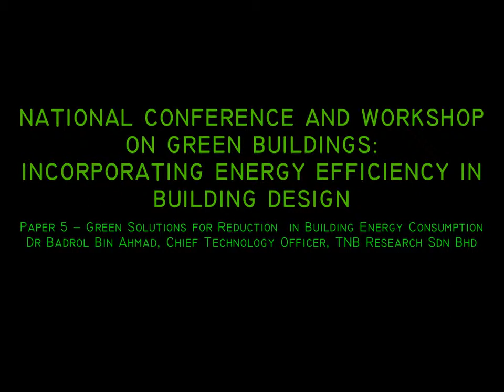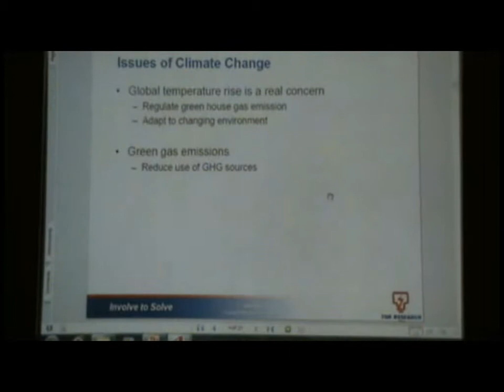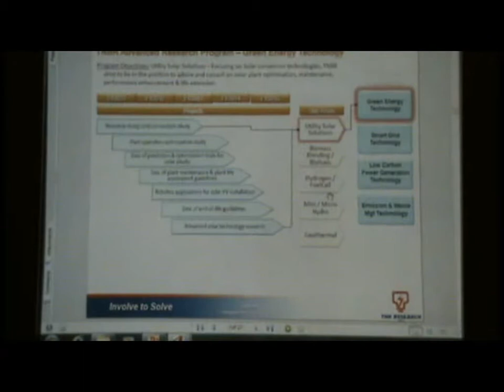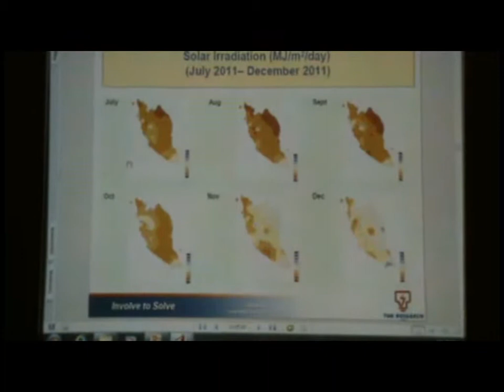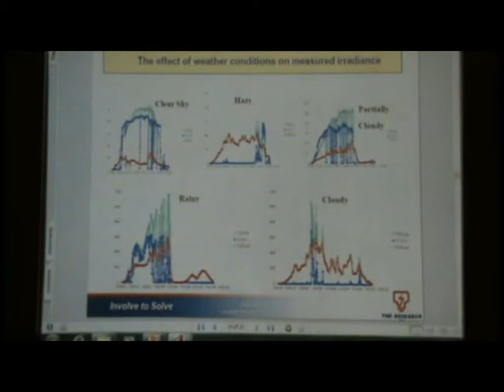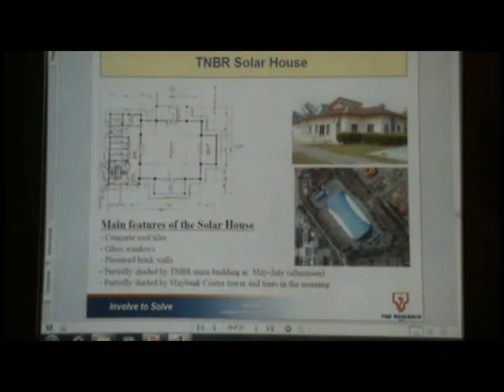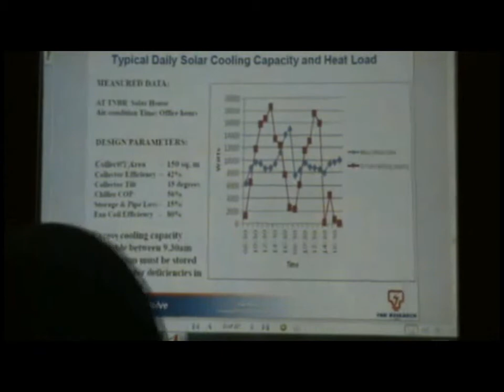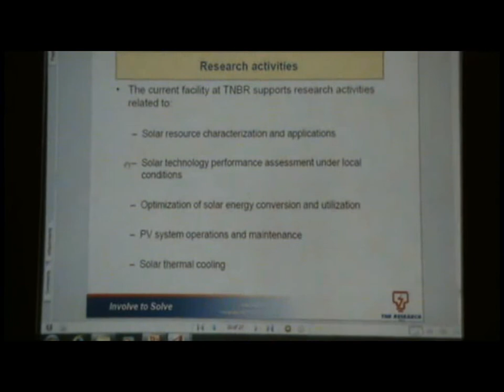Green Solutions for Reduction in Building Energy Consumption - Dr Badrol Bin Ahmad (TNB Research)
NATIONAL CONFERENCE AND WORKSHOP ON GREEN BUILDINGS: INCORPORATING ENERGY EFFICIENCY IN BUILDING DESIGN
DATE :  18th July 2012 (Wednesday)
VENUE :  Cyberview Lodge Spa & Resort, Cyberjaya
TIME :  9.00 am -- 1.00 pm (Conference) 2.30 pm -- 5.00 pm (Workshop)

Paper 5 -- Green Solutions for Reduction  in Building Energy Consumption
Dr Badrol Bin Ahmad, Chief Technology Officer, TNB Research Sdn Bhd